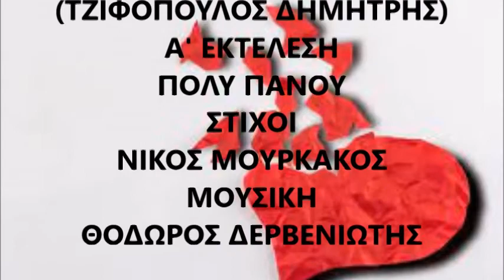ΕΝΑ ΣΦΑΛΜΑ ΕΚΑΝΑ - ΤΖΙΦΟΠΟΥΛΟΣ ΔΗΜΗΤΡΗΣ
Α'  ΕΚΤΕΛΕΣΗ:  ΠΟΛΥ ΠΑΝΟΥ  ΕΤΟΣ 1960  ΣΤΙΧΟΙ:  ΝΙΚΟΣ ΜΟΥΡΚΑΚΟΣ  ΜΟΥΣΙΚΗ:  ΘΟΔΩΡΟΣ ΔΕΡΒΕΝΙΩΤΗΣ